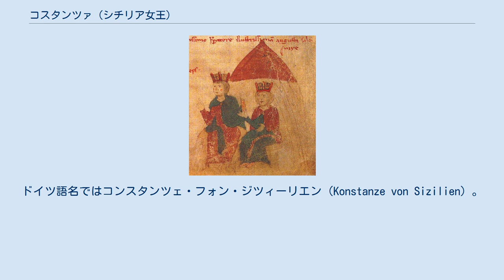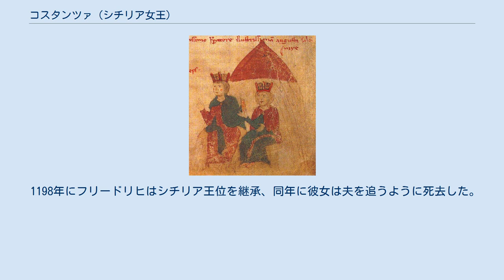コスタンツァ (シチリア女王)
コスタンツァ・ダルタヴィッラ（伊: Costanza d'Altavilla, 1154年11月2日 - 1198年11月27日）は、シチリア王国の女王（在位：1194年 - 1198年）。
オートヴィル朝の最後の君主。
ルッジェーロ2世と3人目の王妃ベアトリーチェとの間に生まれた。
コスタンツァ・ディ・シチリア（伊: Costanza di Sicilia）とも呼ばれる。
ドイツ語名ではコンスタンツェ・フォン・ジツィーリエン（Konstanze von Sizilien）。
 父ルッジェーロ2世はコスタンツァが生まれる前に死去している（1154年 2月26日）。
甥のグリエルモ2世に嗣子が無かったため、1185年彼女が貴族らによって王位継承者と定められていた。
しかし1186年1月27日、当時の神聖ローマ皇帝フリードリヒ1世の嫡男ハインリヒ6世とミラノで結婚した。
21歳のハインリヒ6世は31歳の彼女より10歳年下であった。
その結婚が晩婚であったので、13世紀後半以降、彼女は修道女の生活を送っていたとする考えが生まれ、ダンテも『神曲　天国篇』第3歌109行以下で「当時の口碑に従ってコンスタンツァを修道女としたらしい」。
 1189年 11月1日、グリエルモ2世が嗣子無くして病死したため、王位はコスタンツァか、彼女の夫であるハインリヒ6世が継承するはずであったが、シチリア人は外国に嫁いだ王女や皇帝に支配されることを嫌って、1190年 1月グリエルモ2世の従兄にあたるタンクレーディを王位に即け、新王は教皇により封授された。
それに対してハインリヒ6世と妃のコスタンツァは、1190年、教皇の手から戴冠を受け、シチリア王位を奪おうとシチリアを目指して軍を進めたが、タンクレーディの抵抗にあってナポリで大敗を喫し、軍に同行していたコスタンツァも捕虜になった。
しかし、すぐに解放されている。
 1194年 2月20日タンクレーディが死去した後にグリエルモ3世が王位を継ぐが、ハインリヒ6世はシチリアに再度遠征し、王位を奪った。
そしてハインリヒ6世とコスタンツァは、戴冠式を行なって正式にシチリア王および女王となった。
同年コスタンツァは、当時としては高齢である40歳で息子フリードリヒ（後の神聖ローマ皇帝フリードリヒ2世）を出産した。
高齢出産だったため、彼女は自分が出産したことを証拠立てるために、町の広場にしつらえた天幕の中、貴婦人たちが見守る中で息子を出産したと言われている。
初産が遅かったために、彼女の死後すぐに反シュタウフェン派の史書には様々な噂話が記されることになる。
1195年 復活祭の、夫不在中には、彼女がシチリアの政務を司り、独断で問題を処理し、自ら文書を交付した。
確実な証拠はないが、皇帝たる夫に対する謀反の企てに加わったと信じられている。
 1197年、9月20日夫ハインリヒ6世が急死した後、コスタンツァは、フリードリヒの摂政として実質的な政務を執った。
 ドイツ人を嫌っていたコスタンツァは、ハインリヒ6世によってシチリアに封土を与えられていたドイツ貴族を追放しようとして、ドイツの最高指揮官マルクヴァルト・フォン・アンヴァイラー（Markward von Anweiler）らをシチリアから追放した。
しかし結果として、この行動はドイツ貴族を息子であるフリードリヒの敵に回し、彼らの抵抗によりその後10年もの間、シチリアが内乱状態に陥るだけに終わった。
 1198年にフリードリヒはシチリア王位を継承、同年に彼女は夫を追うように死去した。
死後、遺言によりローマ教皇インノケンティウス3世がフリードリヒの後見人になった。